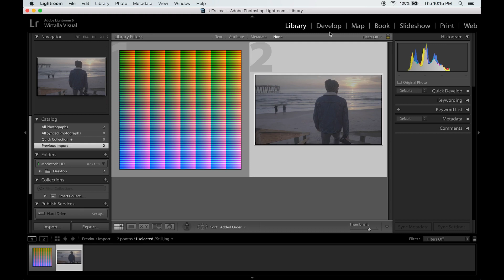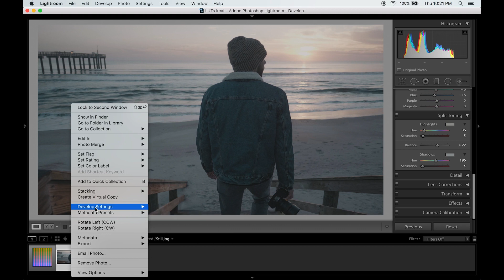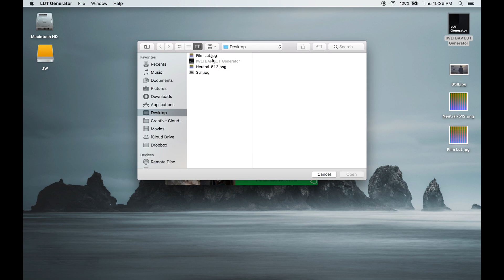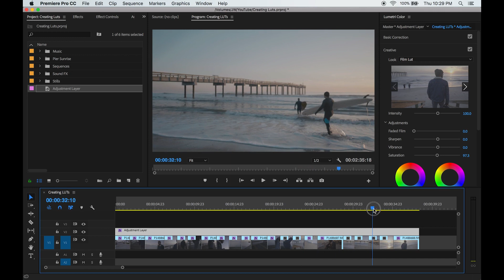How to Create a LUT in Lightroom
I'll show you how to turn your Lightroom presets into LUTs you can use to color grade your footage with in Premiere.